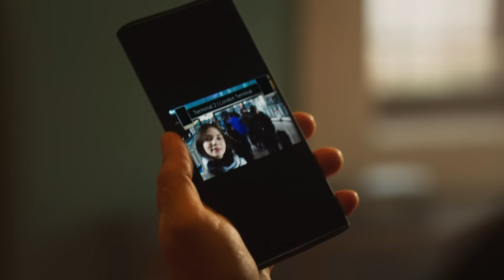Meryem'in İçini Ürperten Mesaj - Kızıl Goncalar 28. Bölüm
Meryem'e not geldi. ZEYNEP Mİ? MİRA MI?

25 Kasım Pazartesi 2024

Vahid, Cüneyd ve Zeynep’in planıyla köşeye sıkışmış, Hatem-ül Evliya olmak için gereken seyyide kehanetini nasıl gerçekleştireceğini bulmaya çalışmaktadır. Laedri ve Cüneydîler tıpkı baba oğul gibi karşı karşıya kalırken dergahta da savaşın eşiğine gelinmiştir. Sadi kan dökülmesine mani olmaya çalışsa da Elif bebek ve Kevser’le ilgili gerçek de ortaya çıkınca o ve Müyesser zorda kalır. Cüneyd, Vahid’in gazabıyla yüzleşen takipçileri ve sevdikleri için bir çözüm yolu bulmak zorundadır.

Levent ve Meryem, gözü dönmüş Vahid’in kudretli dostlarının dikkatini çekmemek için Mira’yı yurt dışına yollama meselesinde bir oyun oynamaya karar verirler. Ancak ne Zeynep ve Meryem’le evlenemeyeceğini anlayan Vahid ne de kızını yeni bulmuş Naim onları rahat bırakacaktır. Bu durum, Meryem’i Levent’in tüm çabalarına rağmen kızları için büyük bir fedakarlık yapmaya iter.

Levent, Cüneyd, Zeynep ve Sadi ise yenemeseler de yavaşlatmayı başardıkları Vahid’den tamamen kurtulmak için Vahid’in bilgisayarındaki şifreli soruları çözmek zorundadırlar. Ancak Meclis-i Meşayih’i toplayıp hükümdarlığını ilan etmek üzere olan Vahid’in cüretkar hamlesiyle zaman azalırken, Zeynep ve Cüneyd, Gülayşe ve Vahid’in geçmişinde saklı olan cevapları bulmak zorundadır. Bunun için Sadi’nin ve Zeynep’in zekice yardımları, Cüneyd’in Vahid’le son kez yüzleşmesi ve Meryem’in de tehlike bir planı gerçekleştirmesi gerekmektedir.

Her şey hazır olduğunda savcıyla görüşen Levent ise Mira uğruna herkesi karşısına almaya hazır hale gelir. Ancak Fanilerin en karanlık gecesinde güneş, kimsenin beklemediği bir ismin yardımıyla dergahın üzerine doğacaktır...

Oyuncular: Özcan Deniz, Özgü Namal, Mert Yazıcıoğlu, Erkan Avcı, Tolga Tekin, Hazal Türesan, Mert Turak, Selen Öztürk, Şerif Erol, Duygu Sarışın, Tuğrul Türek, Sitare Akbaş, Mina Demirtaş, Esma Yılmaz

TÜR: Drama
YAPIM ŞİRKETİ: Gold Film
YAPIMCI: Faruk Turgut
GENEL KOORDİNATÖR: Ahsen Tüzün Baltepe
YÖNETMEN: Ömür Atay
SENARYO: Şükrü Necati Şahin